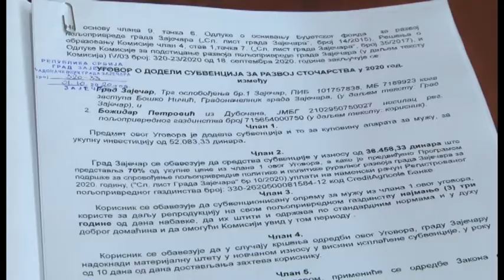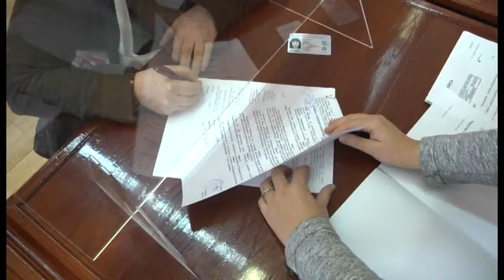22 stočara sa teritorije grada Zaječara ostvarili su pravo na lokalne podsticaje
22 stočara sa teritorije grada Zaječara ostvarili su pravo na lokalne podsticaje